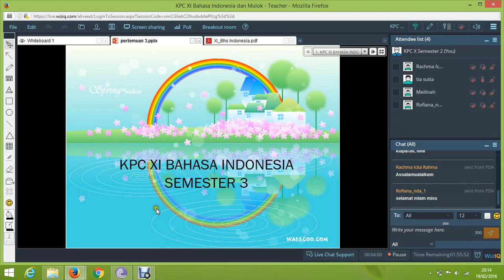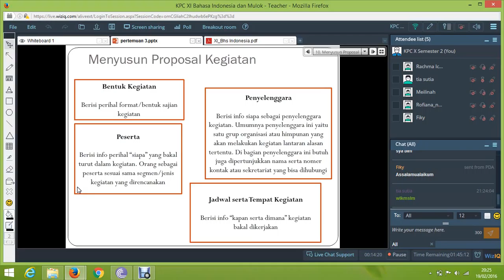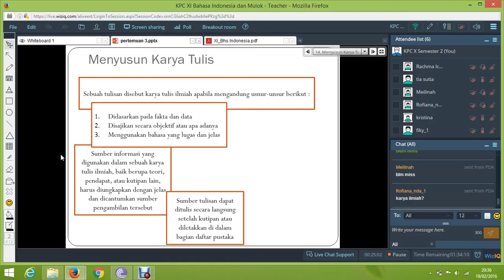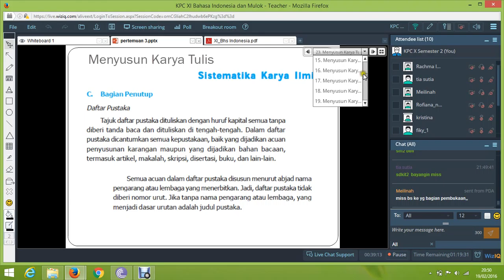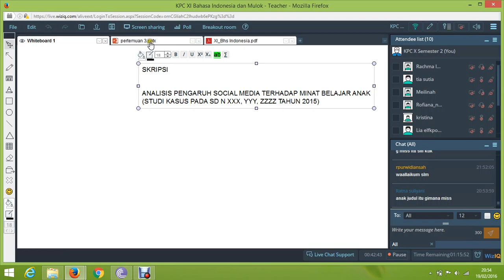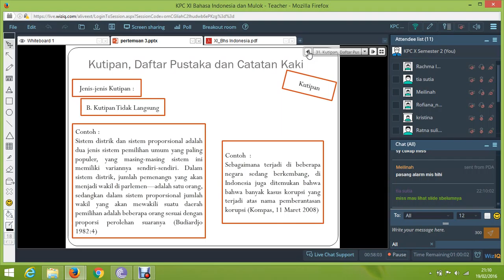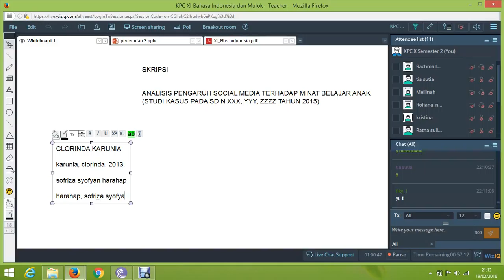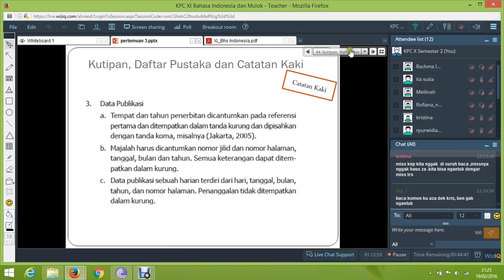KPC XI Bahasa Indonesia Pertemuan 3